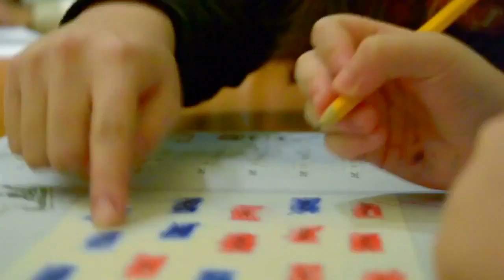Wie is Ahmed El Mesri!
Ahmed El Mesri is een man die iedereen die hem ontmoet inspireert. Een mens die de universele boodschap uitstraalt dat je je leven zelf kunt maken, dat je dat samen met anderen kunt doen. Als gehandicapte migrant van Marokkaanse afkomst heeft hij zich een weg gebaand buiten de gebaande paden en zich niet laten beperken door beeldvorming of opvattingen. Hij heeft zich bevrijd van wat de samenleving en cultuur van hem als gehandicapte migrant vinden.

Ahmed staat voor een ongelooflijke activiteit, bruggen bouwen, mensen de hand reiken, overal de ontmoeting, het begrip en het geloof opzoeken en stimuleren. Hij bezoekt mensen van allerlei afkomst die door ziekte of handicap bemoediging nodig hebben om de volgende stap in hun leven te zetten. Hij zoekt organisaties en beleidsmakers op en fungeert als gesprekspartner en bruggenbouwer. Een toegankelijker mens is haast niet denkbaar. Over culturele verschillen heen stelt hij het mens-zijn centraal.
Daarin stelt hij dat niet het hebben van een handicap of een niet-Nederlandse afkomst bepalend is voor het kunnen innemen van een plaats in de samenleving, maar het durven volgen van je wensen en ambities.

Hij stelt op respectvolle wijze taboes aan de kaak die in het bijzonder migranten met een handicap ervan weerhouden zichzelf te manifesteren en een actief leven te leiden. Dit alles doet hij met een houding die respectvol en verbindend is, waarmee hij, ondanks dat zijn aanpak onorthodox en verassend is, niemand voor het hoofd stoot.

Als vrijwilliger zet hij zich in diverse maatschappelijke organisaties in voor de emancipatie en participatie van alle burgers. Hij is daarbij strijdbaar, maar op een zeer sympathieke wijze, zonder weerstand op te roepen, puttend uit zijn persoonlijke ervaring en liefdevolle levenshouding. Ahmed staat voor bemoediging en vertrouwen.

Sinds enige jaren is hij voorzitter van de multiculturele vriendschapsvereniging Assadaaka, waar hij een lichtend voorbeeld is voor jong, oud, allochtoon, autochtoon, gehandicapt of niet. Hij is actief in verschillende organisaties die komen voor de belangen van gehandicapten en ouderen in het Amsterdams - Nederland. En sinds 2006 is hij voorzitter van en de motor achter de stichting Onze Hoop van migranten met een handicap of chronische ziekte.

 Fatima Ouariachi.